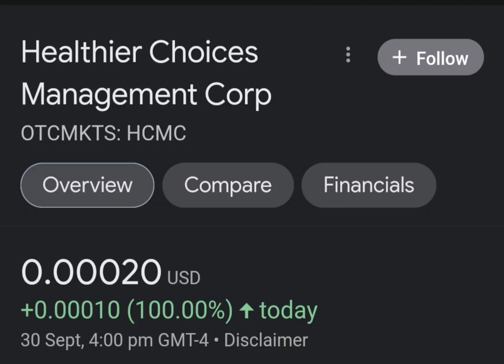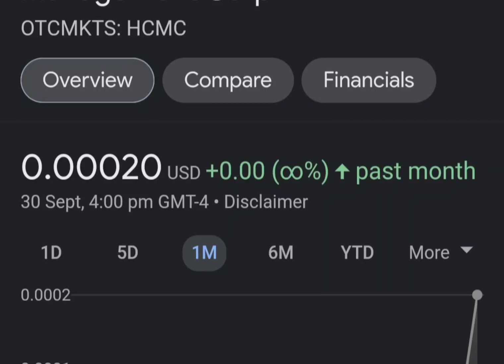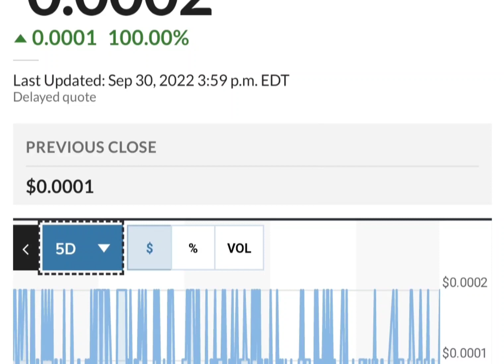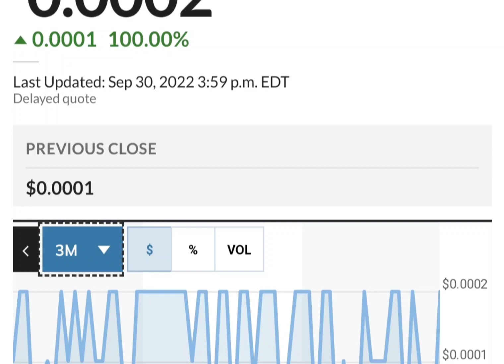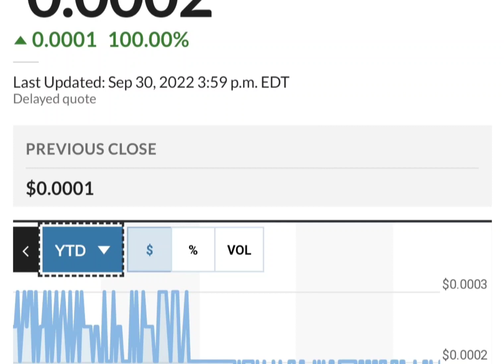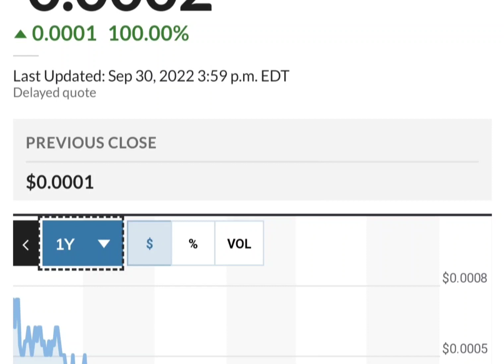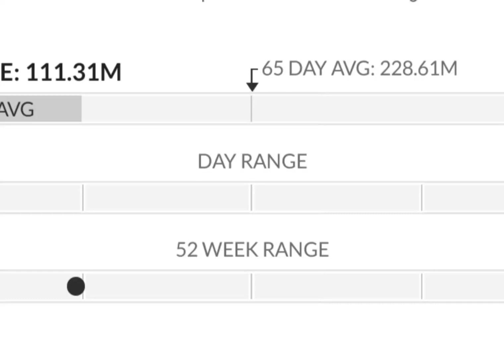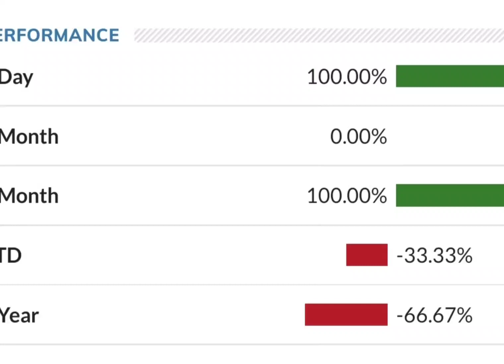HCMC Stock Will Make Millionaires! HCMC Stock Analysis} Healthier Choices Management Stock Target